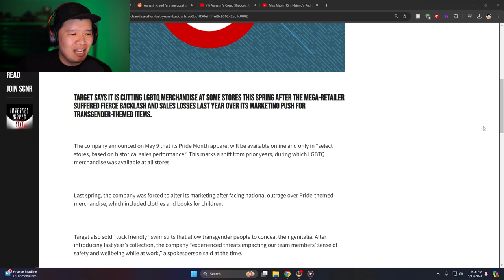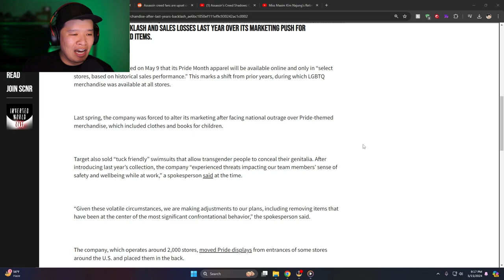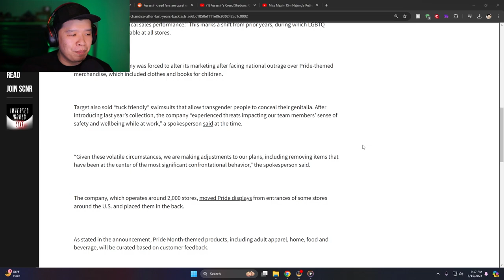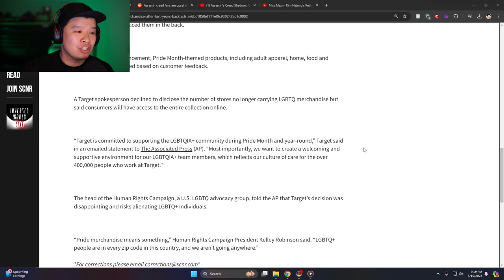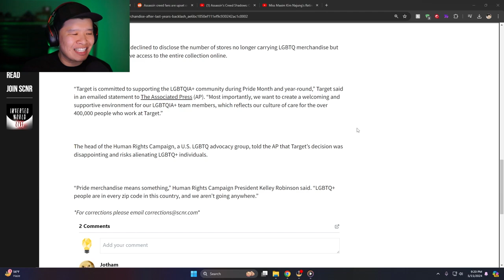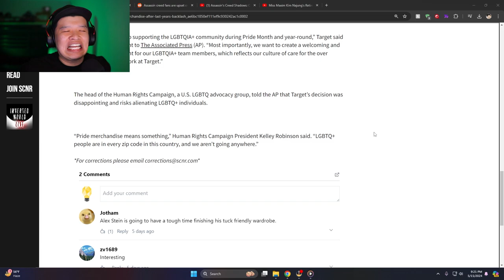Target Ditches Pride Month Merchandise After Backlash